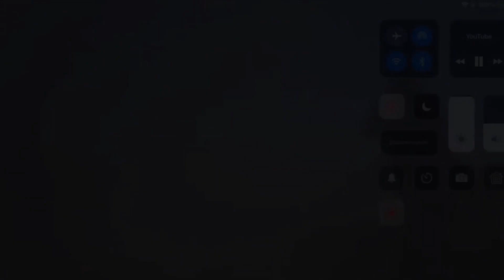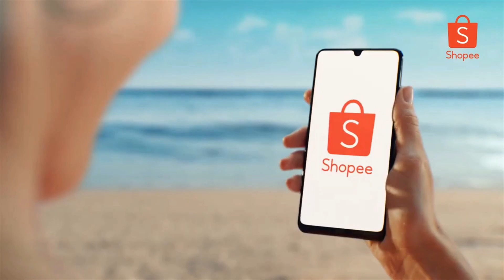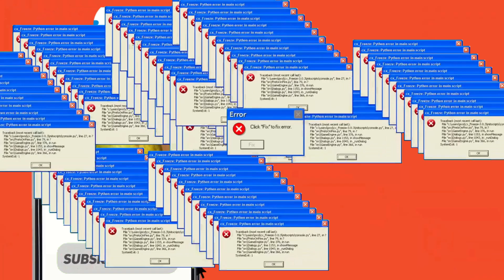Shopee - najlepsze momenty z przeróbek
Shopee - najlepsze momenty z moich przeróbek - zbiór z okazji 5 tyś subskrypcji!!! Bardzo dziękuję, a szczególnie tym, którzy oglądają mnie już od dłuższego czasu :) Mam nadzieję, że spodoba się wam filmik.

Film nie ma na celu NIKOGO urażać i został zrobiony WYŁĄCZNIE dla beki.